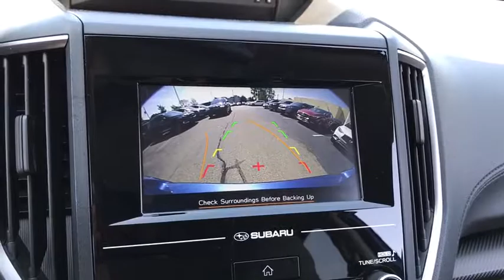2018 Subaru Crosstrek Downers Grove, Elmhurst, Lisle, La Grange, Westmont, IL P3340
Quartz Blue Pearl Used 2018 Subaru Crosstrek available in Clarendon Hills, IL at Infiniti of Clarendon Hills. Servicing the Downers Grove, Elmhurst, Lisle, La Grange, Westmont, IL area.
2018 Subaru Crosstrek 2.0i Premium - Stock#: P3340 - VIN#: JF2GTADC4JH334276

415 E. Ogden Ave

New Price! Priced below KBB Fair Purchase Price! CARFAX One-Owner. Clean CARFAX. 2018 Subaru Crosstrek 2.0i Premium AWDbrbrCrosstrek 2.0i Premium, 4D Sport Utility, 2.0L 16V DOHC, Lineartronic CVT, AWD, Blue.